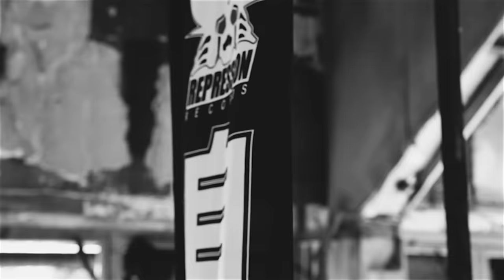RISE OF THE NORTHSTAR - What The F*** (Official Music Video)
Taken off the album "Welcame"

Art Direction by Vithia

RISE OF THE NORTHSTAR is:
Vithia - Vocals
Eva-B - Lead Guitar
Air One - Guitar
Fabulous Fab - Bass
Phantom - Drums

Hell, yeah, coming at you once again, guess who's back?
The one original band in this sanitized scene comes to kill this track
Like Bejita, I come back stronger
And more vicious, sharp like Shura
Motherfucking industry cocksucker
You've sold out your wide-opened ass
Make me laugh, make me cry, let you die
When I see what your band wants and tries
I'm of another caliber, all together
Contracts torn to pieces like Mecha-Freezer

Get the fuck off
Motherfucker
Back the fuck off
Fucking hustler
What the fuck? What the fuck?
I don't wanna
I don't need ya
Watch out the fire of the Saiya

This first album is a victory, created, composed and paid by ourselves
Dedicated to all our friends, supporters and sadly... our dead ones
You and your fake contracts you don't enslave me
I know what you want from me, what you've got for me
Make money, money, money on my back
You're funny, funny, funny let me smash your trap
Here is the next concept, respect what we are and fuck the rest
In this business I'm delivery guy
One Team standing under the Koshien sky

You'll never tame my flame
This is my last chance
Until my last breath
Never forget my name
Put your middle fingers up
They can't stop the Great North Walk